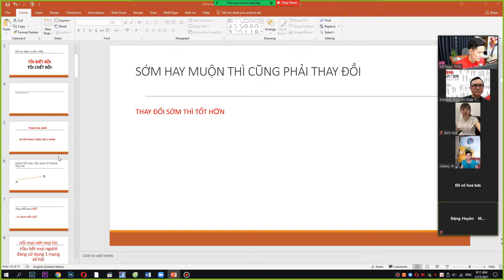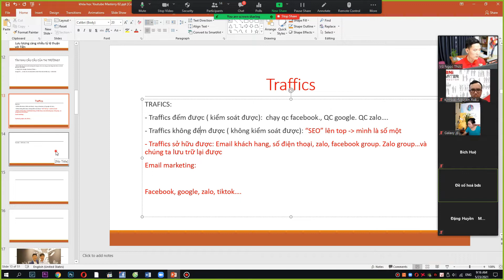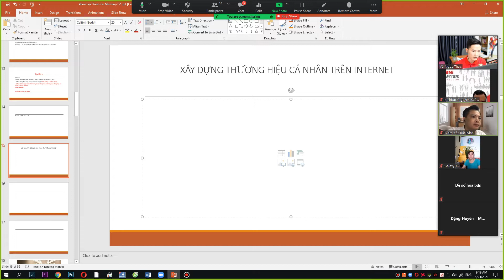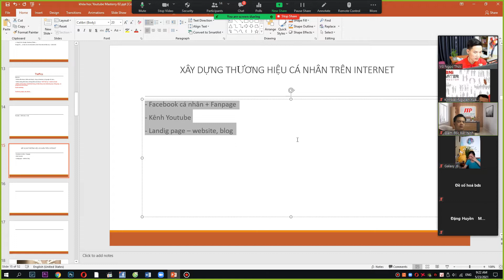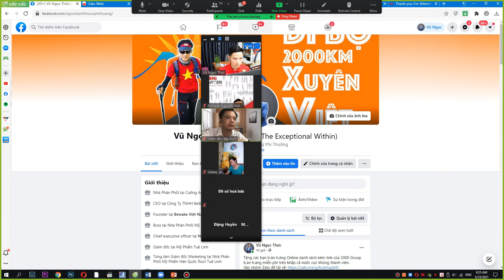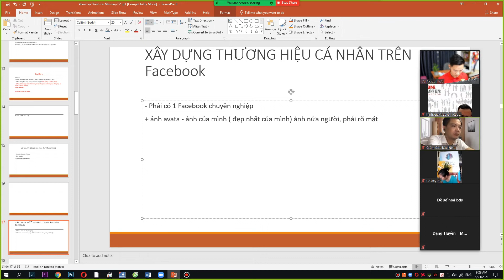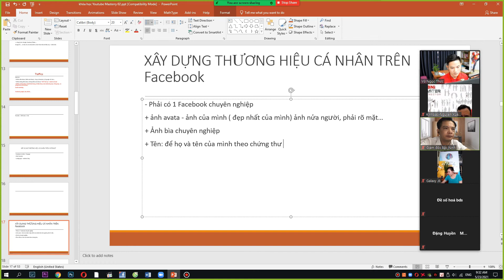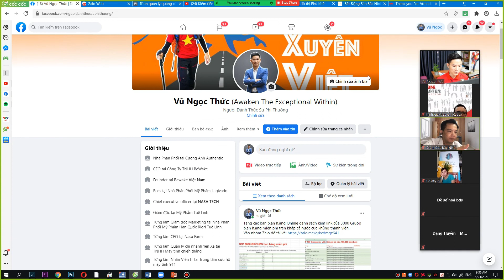Xây Dựng Thương Hiệu Cá Nhân Trên Facebook (phần 1) | Vũ Ngọc Thức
Thương hiệu cá nhân là tất cả những gì mọi người nhìn nhận được ở bạn về ngoại hình, tính cách, nghề nghiệp và các giá trị mà bạn đóng góp được cho xã hội. Cách bạn ăn mặc, đi đứng, giao tiếp… sẽ dần hình thành nên thương hiệu cá nhân trong suy nghĩ của người khác.

Xây dựng thương hiệu cá nhân cũng có thể được hiểu là tiếp thị cho chính cá nhân mình.

Các video nên xem:
Khóa Học Bán Hàng Thành Công Trên Internet (Phần 2) | Những Tư Duy Đúng Về Internet